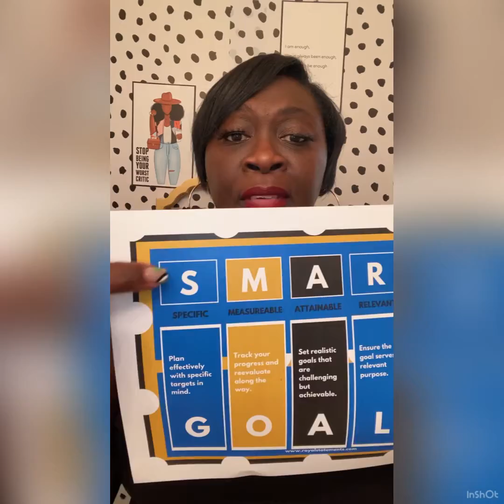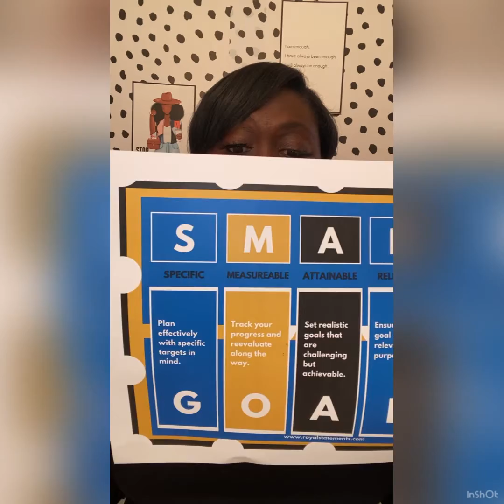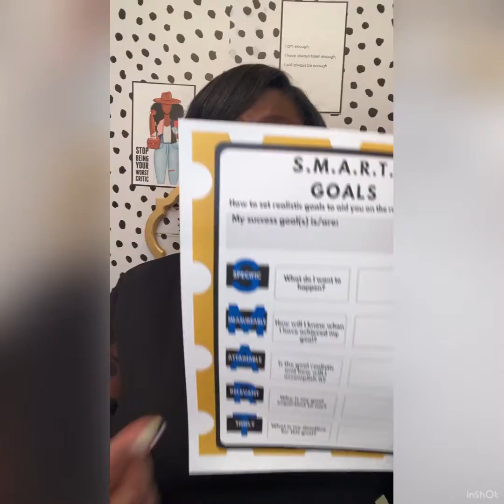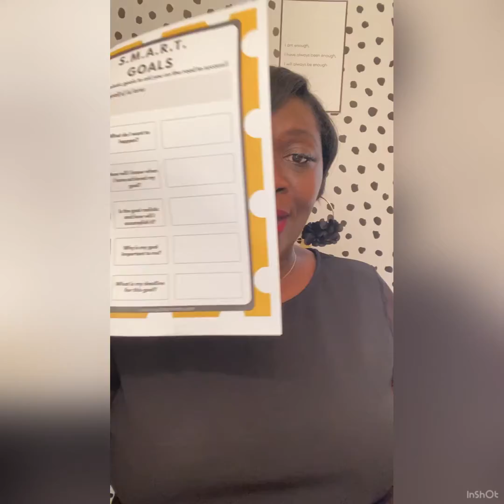6 Minutes of Success With Shenika Ep.4: Creating SMART Goals for Success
In this video I discuss what SMART goals are and why YOU need them!